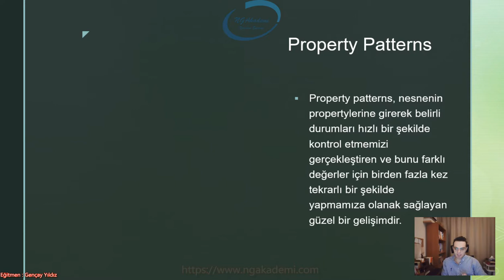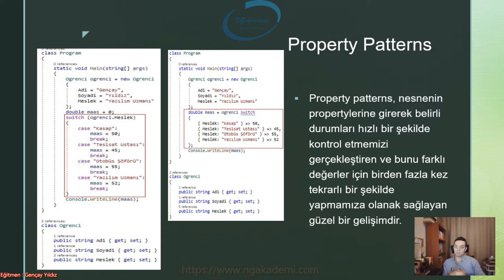136) C# 8.0 Switch Expressions - Property Patterns